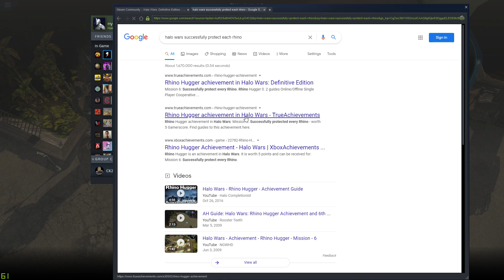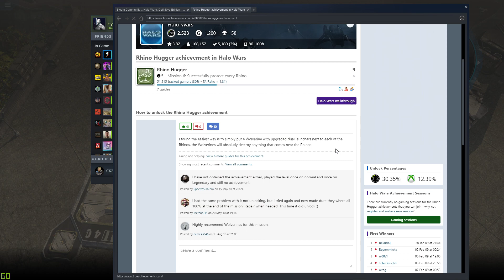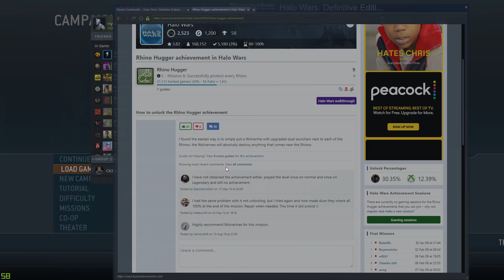Halo Wars: Definitive Edition: Rhino Hugger achievement